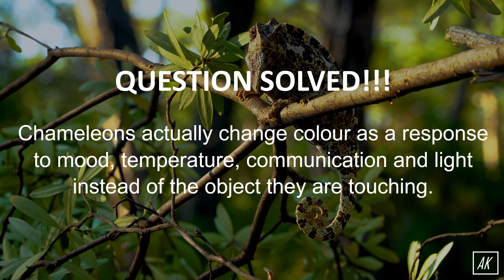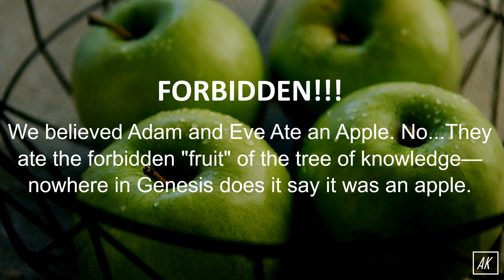Unbelievable Facts | Are Bulls Sensitive To Red | Earth Doesn't Revolve Around The Sun | Black Holes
The Earth does not orbit around the Sun. Technically, what is going on is that the Earth, Sun and all the planets are orbiting around the center of mass of the Solar System.

2) Chameleons actually change color as a response to mood, temperature, communication and light instead of the object they are touching.

3) The Apollo astronauts confirmed that you can't see the Great Wall of China from the Moon.

4) Mars is not red. The red color we see in images of Mars is just the result of iron rusting.

5) The capital of Australia is not Sydney. The capital of Australia is, in facts Canberra. I have answered all these years wrong...

6) Do you remember that your mother saying that it will take years to digest a piece of gum if you swallow it? Actually it will take hours to pass it to bowl movement.

7) Black holes are not really "holes" but a rather hugely dense object with massive gravitational pull, not even a light, can escape. Scientists call it 'hole' because whatever falls 'into' a black hole is trapped forever.

8) Bats are not blind, in facts they can see quite well using their eyes. Most bats have advanced ears that give them a form of vision in the dark known as echolocation. That's double vision power!!!

9) Bulls never hate red. In facts they are color-blind. They actually perceive the motion of the bullfighter's cloth as a threat.

10) We believed Adam and Eve ate an Appl. No...They ate the forbidden fruit of the tree of knowledge-nowhere in Genesis does it say it was an Apple.

The Earth does not revolve the sun. the Earth, Sun and all the planets are orbiting around the center of mass of the solar system. Pretty shocking!!! These facts were unbelievable. What do you think??? Just comment down your thoughts.